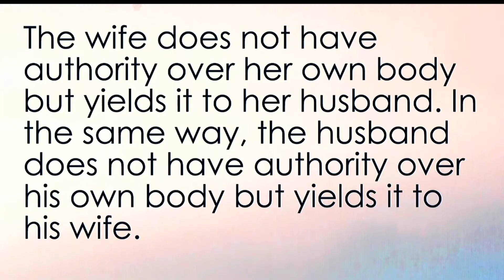03-25-2018 "1ST CORINTHIANS" - Than Mott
This weekend, Than Mott leads continues our series on “1st Corinthians” on a beautiful Palm Sunday noon service. There is so much we can learn from this book of the Bible. We hope to teach and bless you through this study!

for a daily Bible Reading Plan, information on serving or joining a Small Group and more!